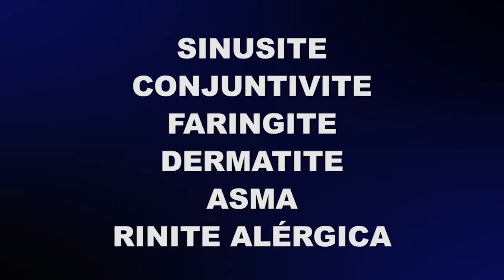TVU Jornal 1ª edição 19/06/19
Problemas respiratórios, tempo seco aumentam casos de problemas de saúde. Vamos mostrar como amenizar os sintomas e sofrer menos com essa secura. Veja esta e outras notícias, aqui.